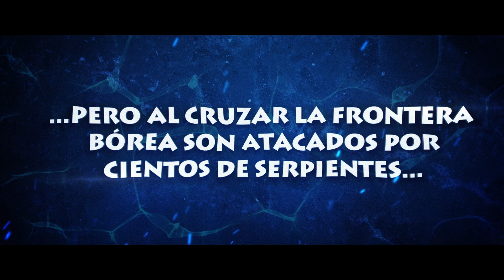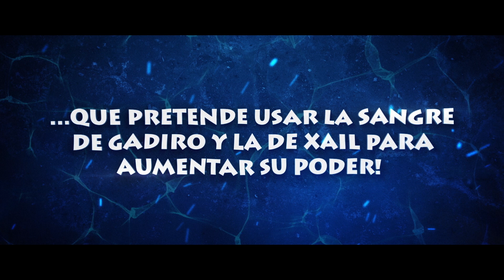Cómic GADIRO, EL EMBAJADOR DE LA ATLÁNTIDA: “La Serpiente de Bóreas”.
Tras el ataque a Atlantia, Gadiro, primogénito de la Reina Actea, ahora embajador, tendrá como misión meterse en la boca del lobo, Bóreas.

La Isla-Continente de la Atlántida en su apogeo, antes del hundimiento se extiende desde Madeira a las Islas cercanas a Mesoamérica, y está dividida en 10 Reinos (siguiendo la descripción de Platón)

El Reino más avanzado, Atlantia, ha rechazado una invasión de sus vecinos del Norte, el reino de Bóreas, dirigidos por un Druida Oscuro, Irandius que acompañaba a las huestes del Rey bóreo, Prokopios, protegidas por un hechizo de invisibilidad.

El recién nombrado Embajador de Atlantia, Gadiro, primogénito de la Reina Actea (pero relegado a un segundo plano desde niño), tendrá como primera misión entrar en la boca del lobo e ir a Bóreas, a reclamar una satisfacción por el ataque.

Junto a su prometida, Xail, una rehén perteneciente a los Aztecas Primitivos; su amigo Dhembo, un africano serer (de la zona de Senegambia); un muchacho egigcio llamado Naeem, aprendiz de Arquitecto, y un Druida expulsado de las tierras Celtas de la actual Francia, que lleva años en Atlantia, llamado Wythrin, se adentran en las hostiles tierras de Bóreas.

Les acompaña, como Lugarteniente de la Comitiva del Embajador, Sapphira, una espía de Atlas, el heredero de Atlantia, hermano de Gadiro, que busca su descrédito.

Al poco de cruzar la frontera la Comitiva del Embajador se ve atacada por centenares de serpientes, dirigidas por los hijos del Rey Prokopios. No será el último ataque hasta que consigan llegar al castillo enemigo. Allí, el Rey no estará dispuesto a firmar ningún tratado de paz. Todo lo contrario.

GUION: MANUEL VEIGA
DIBUJO: ADRIÁN M. GARCÍA
COLOR: TIAGO BARSA
EDITA: Serendipia Editorial